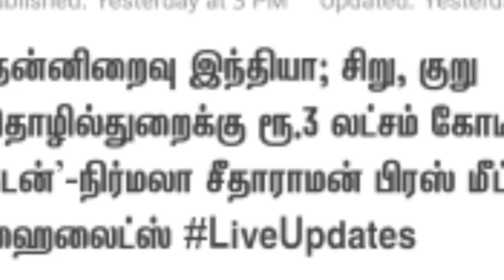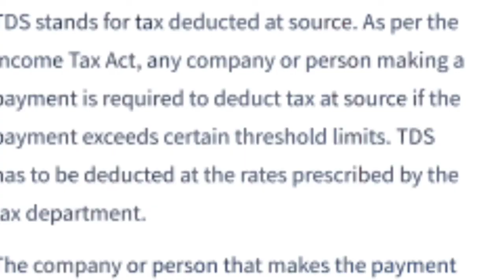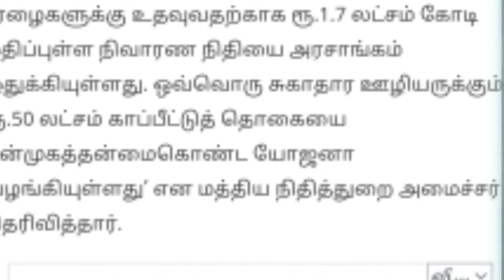இந்தப் பொருளாதாரத் திட்டம் மக்களுக்கு பயனளிக்குமா | 20 lakhs crore plan | Nirmala sitaraman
This video talks about the economical plan of Narendra modi & Nirmala sitaraman about 20 lac crore plan, to improve Indian economy. whether this economy plan is beneficial for Indian people, we explained briefly. InfoBuffet.